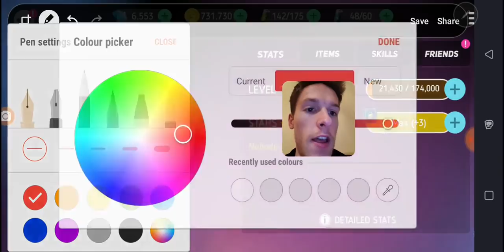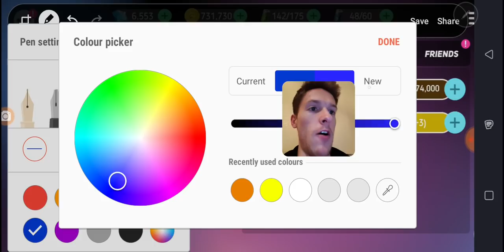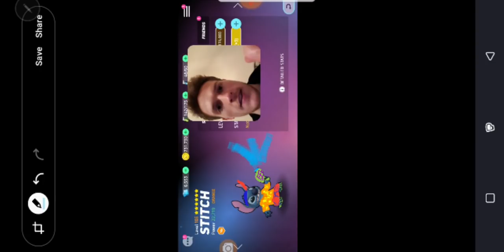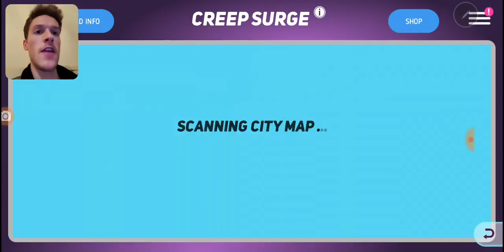Disney Heroes Battle Mode: Stitch Brand New Costume! UPDATE 1.8